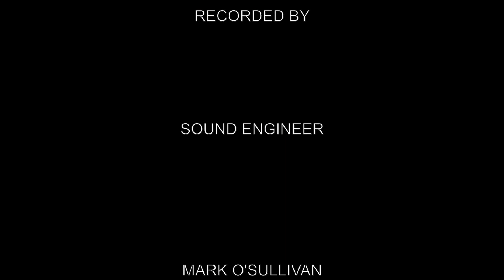Antony Chipperfield - In My Arms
Taken from his album Fortune Favours The Brave, In My Arms is available from here in iTunes